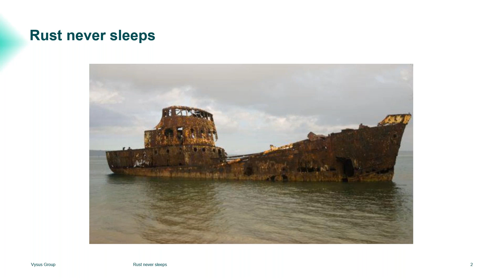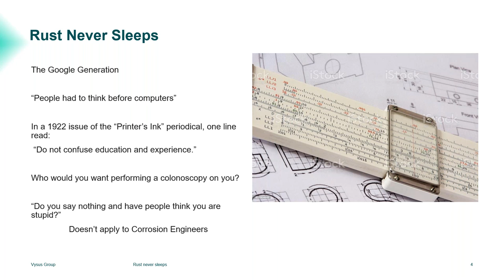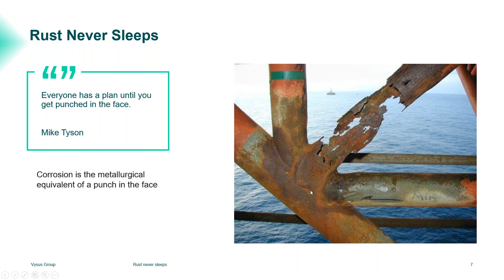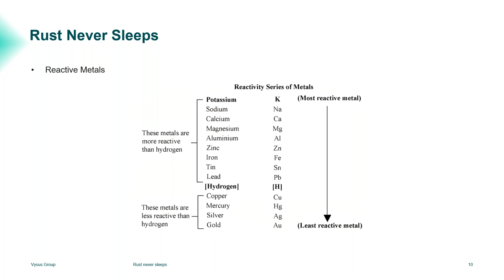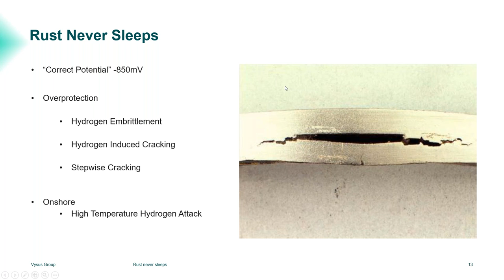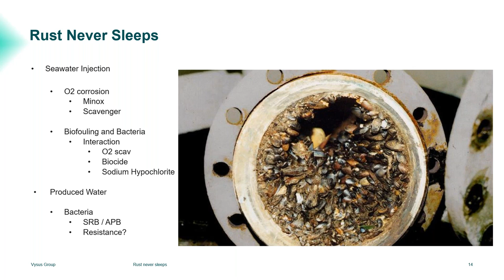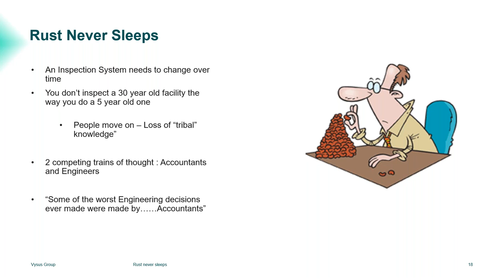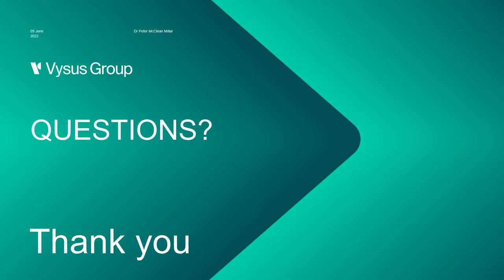Rust Never Sleeps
The operation and maintenance of offshore facilities and onshore chemical plants and refineries is both expensive and time consuming with corrosion and material degradation being key problem areas.

For offshore installations the level of exterior corrosion is enhanced due to the aggressive marine surroundings and in refineries and chemical plants, internal corrosion can be exacerbated due to increased temperature and aggressive chemical mixtures. The consequences of material failure in these locations can be devastating.